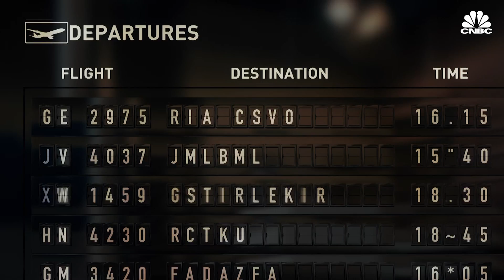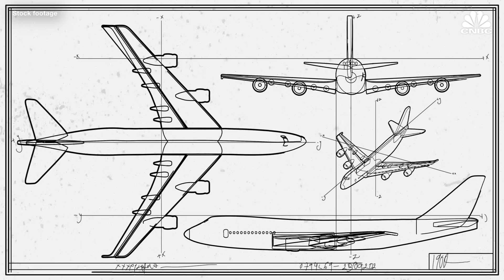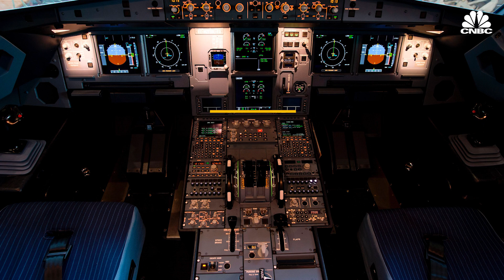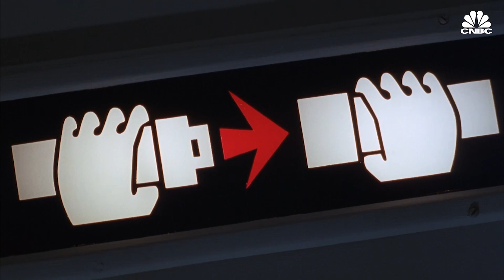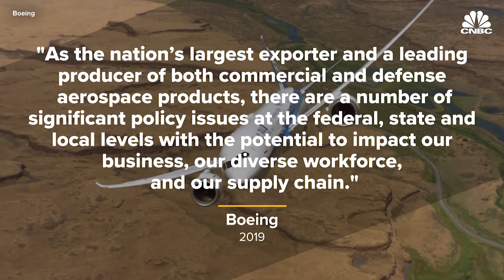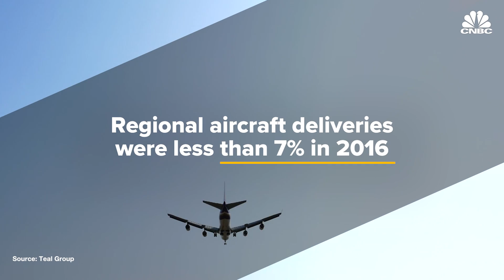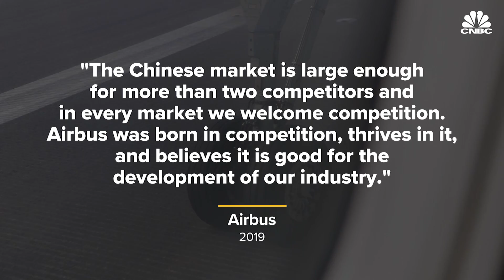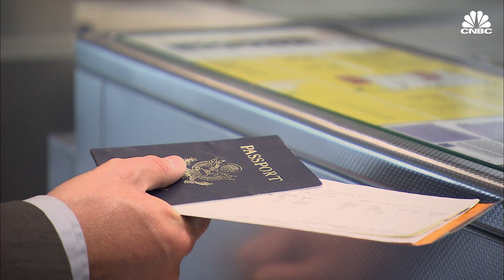Why Airbus And Boeing Dominate The Sky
Airbus and Boeing dominate an already under competitive airline manufacturing industry.  The duopoly owns the sky by making up 99% of global large aircraft orders and those large plane orders make up more than 90% of the total plane market according to the Teal Group, an aerospace market analysis company (regional jet manufacturers only account for 7% of the airplane market by value).

The duopoly doesn’t have many competitors, but overseas competition is brewing. China’s state-run company, COMAC, is poised to make waves in the aviation manufacturing industry, but some say not for a couple decades.

 This is how Airbus and Boeing took over airplane manufacturing.